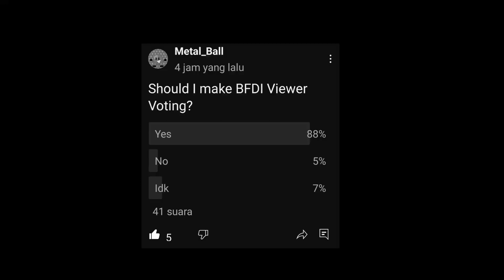BFDI Viewer Voting Episode 1: Fall Off! (Old)